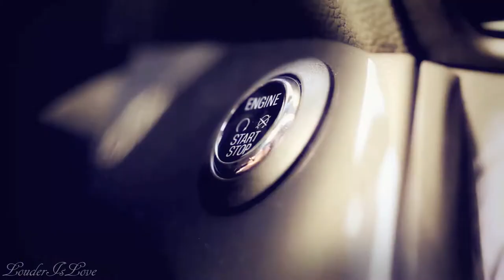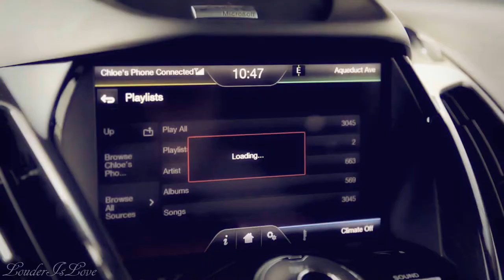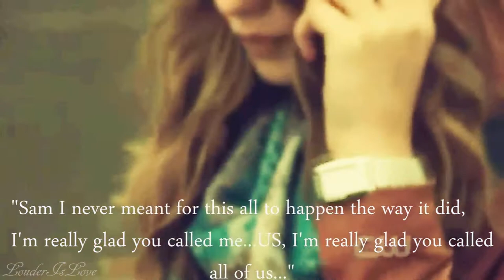Live Laugh Love :: 1x01 {Sophia Bush, Rachel Bilson, Lyndsy Fonseca & Candice Accola}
YAY first episode :) Comment, Rate and Share PLEASE

Summary:

Childhood best friends reunite in their small town after six years of not talking to each other; Bethany "Beth" (Sophia Bush) a famous fashion magazine editor starts to realize that life is about more than just money, sex and fame. Charlotte "Char" (Rachel Bilson) is a surgeon who things she has her whole life put together in a nice box, that is till her long time boyfriends breaks up with her and she loses her job.  Alexandra "Lexi"  ( Lyndsy Fonseca) is a stripper in Las Vegas working for a mafia, when the strip club gets raided by cops, she is forced to run into hiding. And last but not least Samantha "Sam/Sammie" ( Candice Accola) never left her small town, instead she stay to take over her parents business after they both passed away, when she finds out she has cancer and is dying, she calls her friends just in time as they need saving themselves. When old wounds, secrets and lies unfold who will be able to handle it and who will be the first to cave. Watch "Live Laugh Love" only on YouTube, Tuesdays!